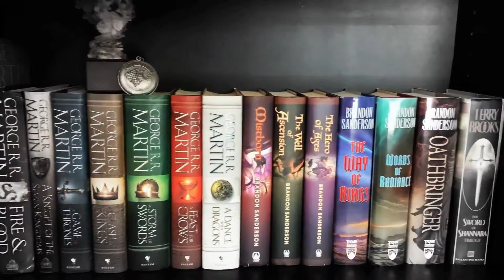Death Masks by Jim Butcher Is The Dresden Files Book I Have Been Waiting For! Best One Yet.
Mike continues his journey through the Nevernever with Harry Dresden in his fifth adventure, Death Masks.

Mike K.
15201 Mason Rd
Suite 169